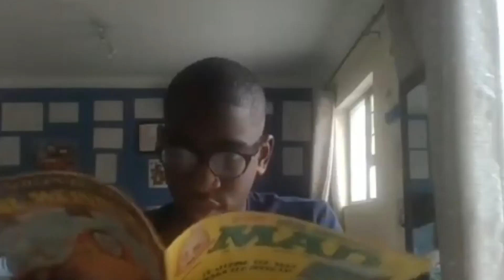Spyro the Dragon - Joseph's World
Spyro is one of the defining characters for the original Playstation. As he falls further and further into obscurity nowadays, it's great to look back on his awesome original trilogy starting with the one that started it all!
Footage in no particular order  by Marc Lovallo, Me, Prosafiagaming, Thabeast721, TonyGamingHut and teh2Dgamer